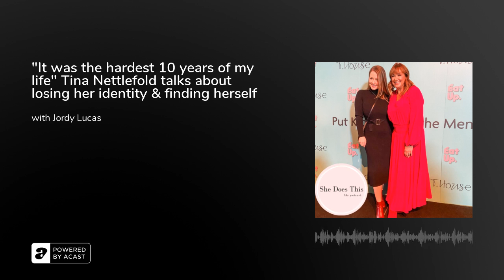"It was the hardest 10 years of my life" Tina Nettlefold talks about losing her identity & findin...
Tina Nettlefold was at the pinnacle of her advertising career when her and her husband sold everything to move to Malaysia for a work opportunity. What followed was years of ups and downs, children and losing everything they had...TWICE.

Tina shares how they rebuilt their lives and why she left her career to focus on raising her kids. Through this she lost her identity but has since found her zest for life again through her Not-For-Profit organisation, T.House. You can support the incredible work Tina is doing by heading